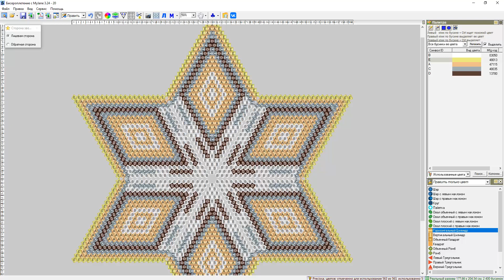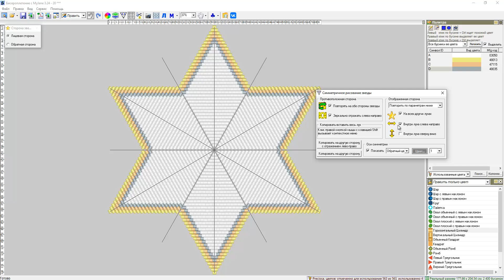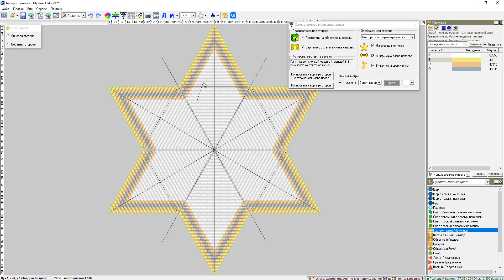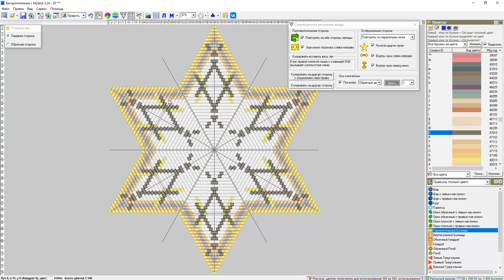Симметричное рисование звезды в программе "Бисер и мулине с MyJane"